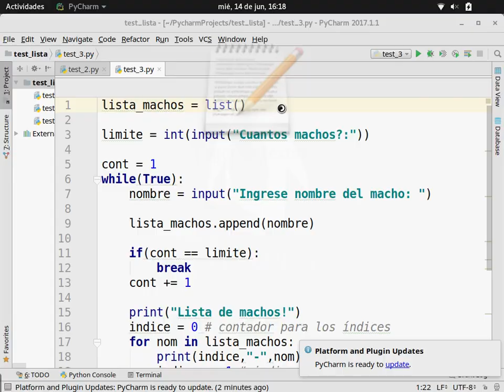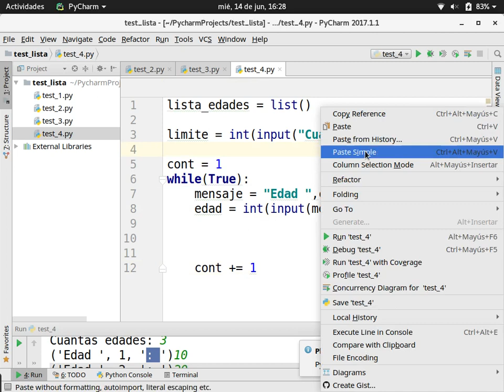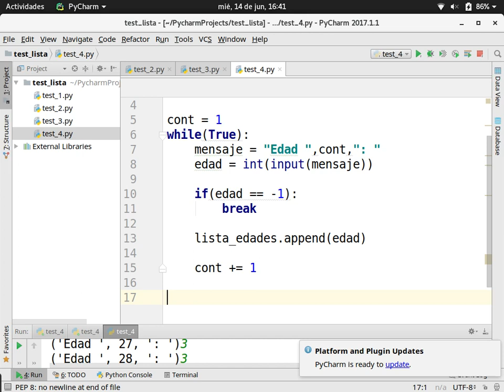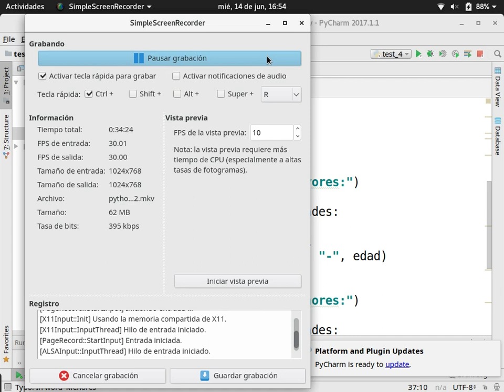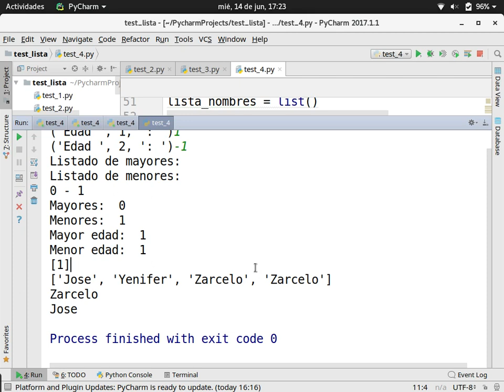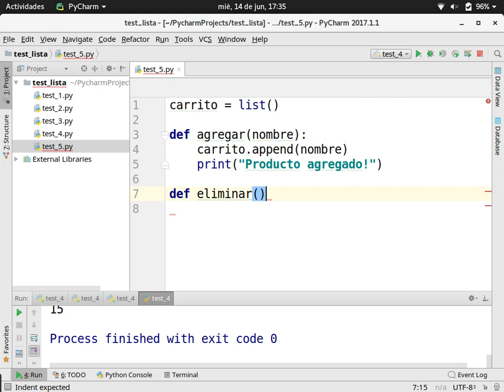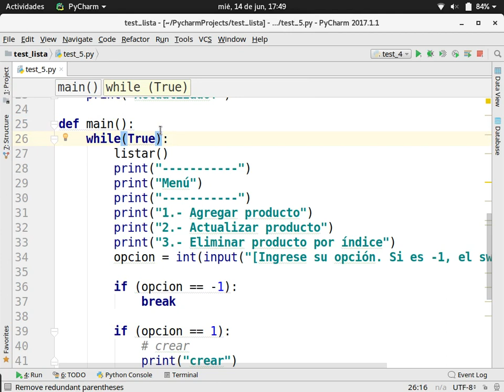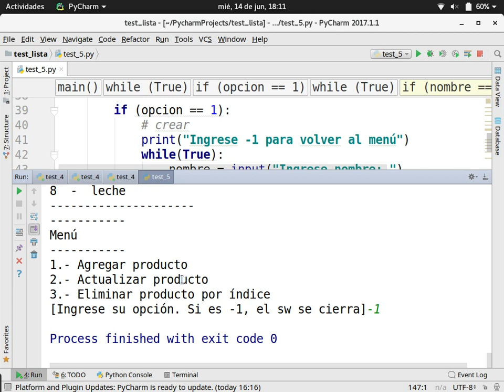[Clases en vivo] Listas en python 3 [2/2]